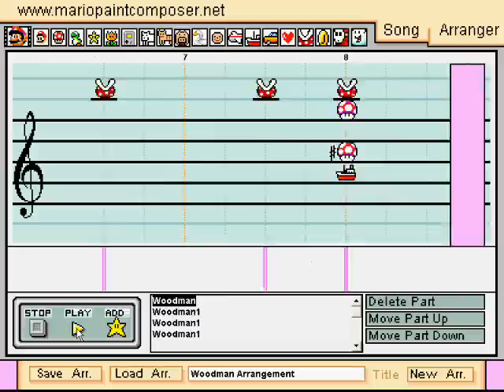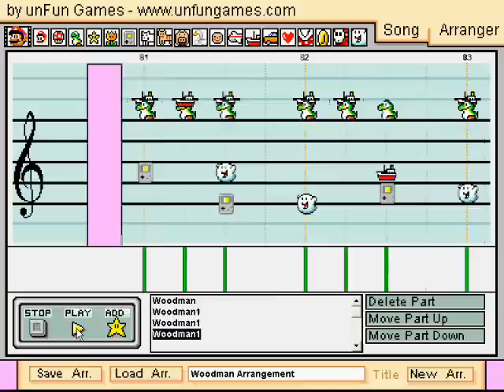Mario Paint Composer 2.0 - Megaman 2: Woodman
I used AWPWR's NES Soundfont to make it as accurate as possible.

I changed the Piranha Plants to the Woodman Square Wave Drums.